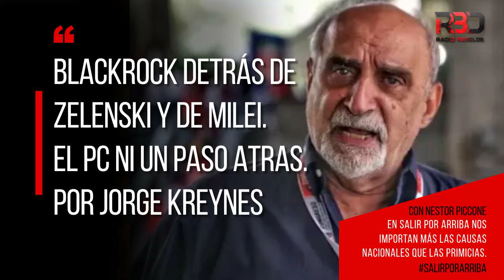BLACKROCK DETRÁS DE ZELENSKI Y DE MILEI. EL PC NI UN PASO ATRAS. Por Jorge Kreynes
A TOMAR EL AIRE POR ASALTO. EN SALIR POR ARRIBA NOS IMPORTAN MÁS LAS CAUSAS NACIONALES QUE LAS PRIMICIAS. * Conduce Néstor Piccone.